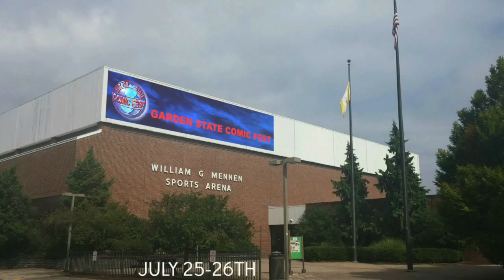Garden State Comic Fest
July 25th and 26th in Morristown NJ!